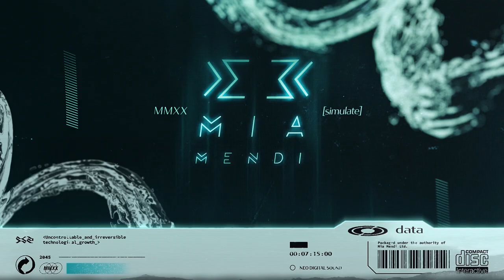PREMIERE | Veljko Jovic - Radar (Original Mix)